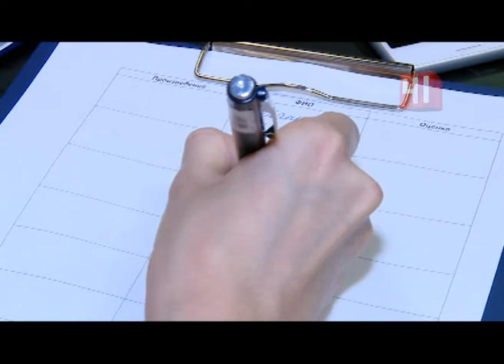Актерское мастерство для пенсионеров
Театр для пенсионеров: в Екатеринбурге откроют театральную студию для горожан от 55 лет
Чтобы принять участие в необычном проекте, участникам придется преодолеть строгий кастинг
Ларисе Николаевне предстоит не просто выход в свет, она встает на путь к мечте. В свои 66 женщина хочет начать карьеру актрисы - прихорашивается на  кастинг в театральную труппу для тех, кому за 55. Первый театр для пенсионеров в Екатеринбурге решили создать, чтобы пожилые люди поняли – на пенсии жизнь только начинается. Давние мечты о сцене на кастинг привели больше сорока человек. Светлана Лазаревна пыталась попасть на подмостки еще школьницей, но не получилось. А этот отбор - словно подарок судьбы. Однако в основной состав труппы попадут лишь 30 самых артистичных. На то, чтобы произвести впечатление на жюри, у актеров есть всего 10 минут. Они по ролям читают Пушкина.  Впрочем, играть женщинам пришлось не только цариц, но и царя. Ведь мужчин всего 3. Зато какие. Тех, кто пройдет отбор, ждет упорная работа над собой. Прежде, чем стать актером, нужно многому научиться. Начинающих артистов отдадут в руки профессиональным. Первым спектаклем, которая новоиспеченная труппа покажет на сцене, станет «Ромео и Джульетта».  Стать героями Шекспира пожилые актеры пожелали  сами. Постановку екатернбуржцы посмотрят уже в октябре.